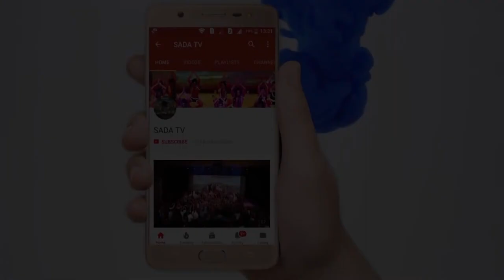AAWAZ DO CONTEMPORARY ACT | SADA DANCE ACADEMY AHMEDABAD